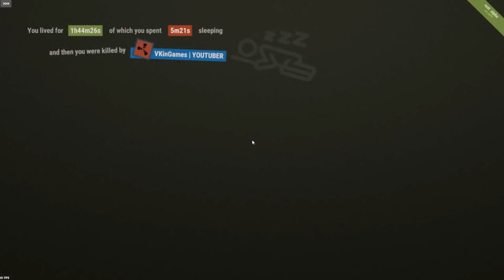RUST - FIM DE SEMANA QUE VEM ESTAREMOS DE VOLTA